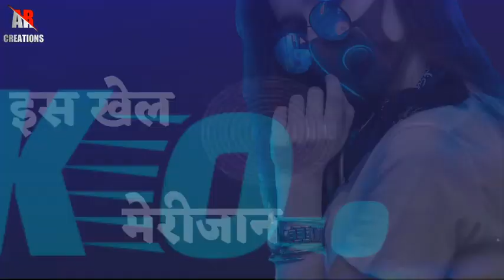🏍kundan sharma new attitude status 🏋‍♀